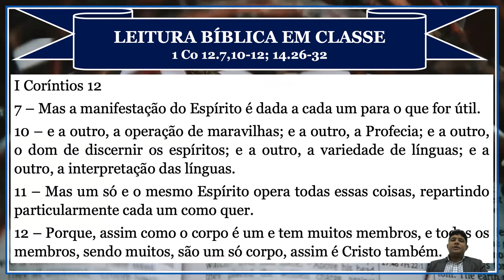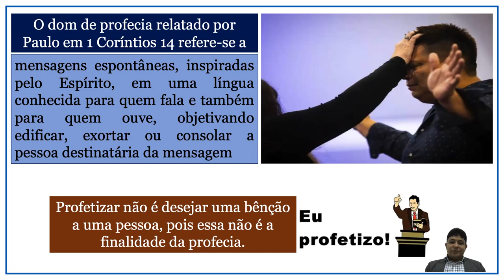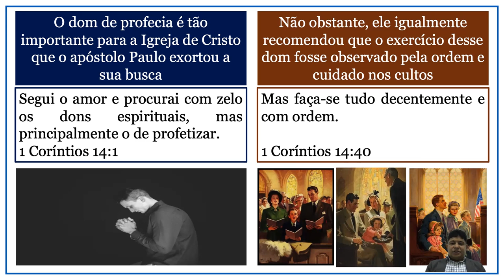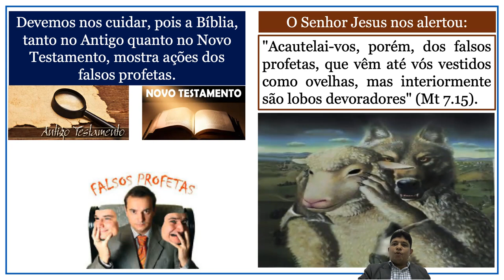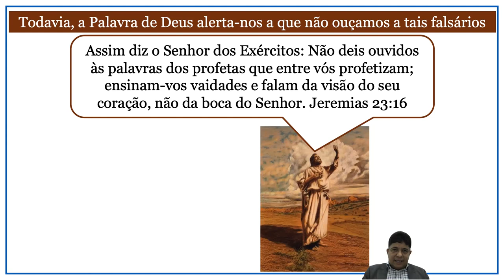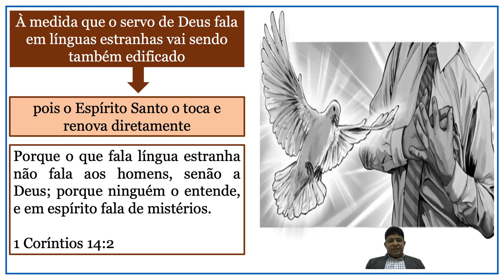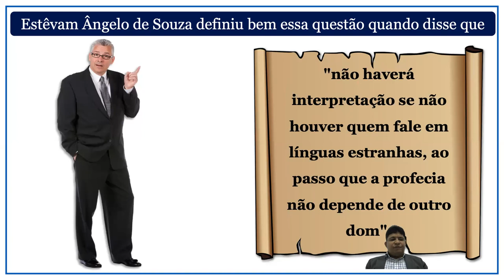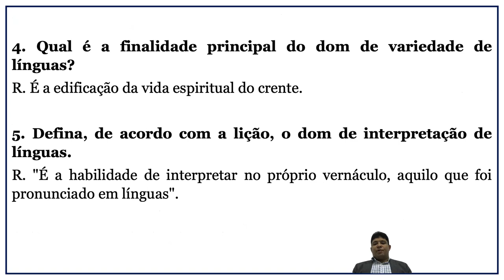5-Aula EBD-Adulto-Igreja Sede Osasco